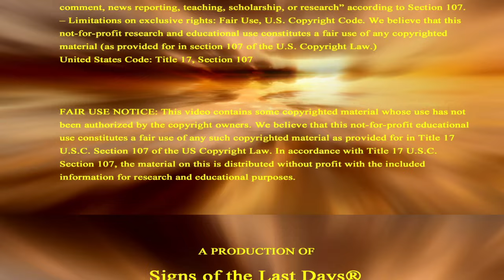Hollywood & Witches Fail To Stop Trump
Witches, Hollywood, Assassins - All Failed To Stop Trump. Why? The Witches said magic spells did not work due to a protection for him. Some say its a miracle & destiny. But will his election bring the blessing or the judgment? Support this ministry so we can continue sharing signs of Biblical prophecy to the world, donate Check recurring contribution button to become a monthly Partner In Prophecy.

2951 Marina Bay Drive, Suite 130-440